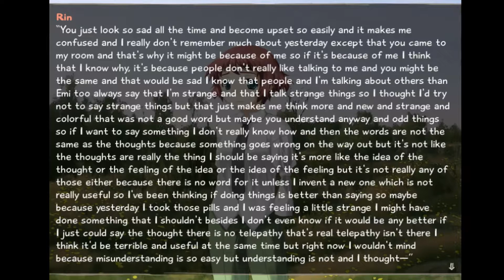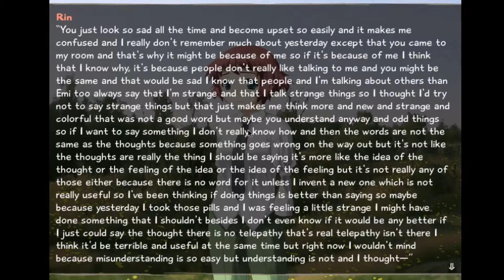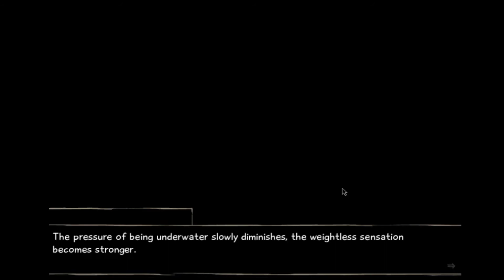Katawa Shoujo Season 3 #17 A Wall Of Text